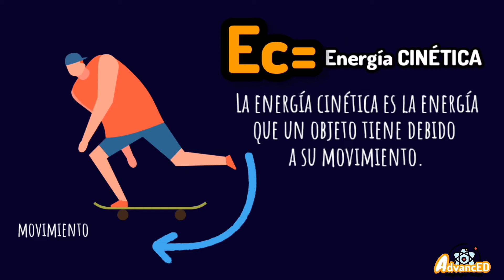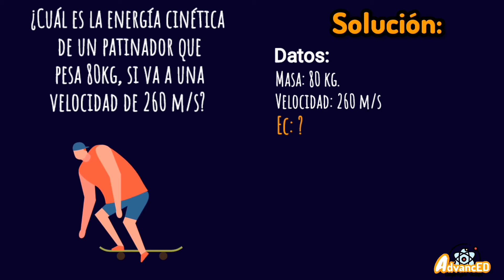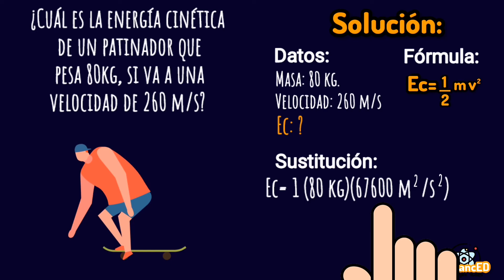¿Qué es la ENERGÍA CINÉTICA ⚡ nivel experto [ejercicio resuelto] FÍSICA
¿Qué es la energía cinética?
La energía cinética es la energía que un objeto tiene debido a su movimiento.
Si queremos acelerar un objeto debemos aplicar una fuerza. Para hacerlo necesitamos realizar un trabajo. Como resultado, transferimos energía al objeto, y este se moverá con una nueva velocidad constante. A la energía transferida la conocemos como energía cinética, y depende de la masa y la velocidad alcanzada.